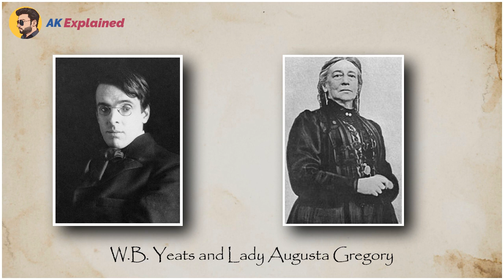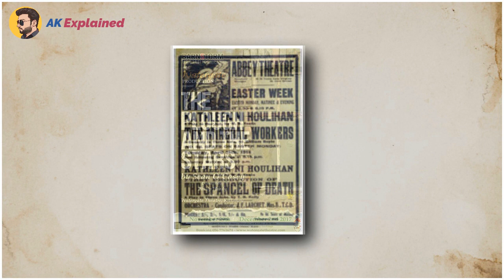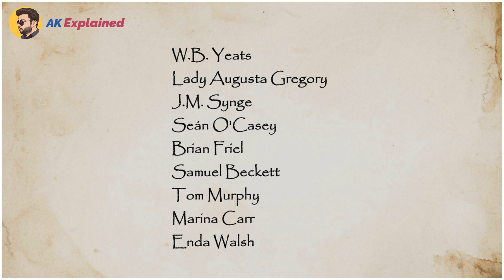The Abbey Theatre | The Abbey Theatre In English Literature | The Abbey Theatre in HIndi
The Abbey Theatre, founded in 1904 by W.B. Yeats and Lady Gregory, has played a significant role in English literature and the Irish Literary Revival. It was established as a platform for Irish writers to showcase their work and has become a symbol of Irish cultural identity.

The theater was home to many of the most influential Irish writers of the 20th century, including William Butler Yeats, Lady Gregory, John Millington Synge, Sean O'Casey, and Samuel Beckett. These playwrights helped to define the Irish literary tradition and influenced generations of writers to come.

The Abbey Theatre played a central role in the Irish struggle for independence, with many of its plays reflecting the political and social issues of the time. Its productions helped to shape Irish cultural identity and were instrumental in the creation of an independent Irish state.

Today, the Abbey Theatre remains a vital institution in Irish cultural life and continues to produce new works by Irish writers while also staging classic plays from the Irish literary canon. Its influence on English literature and the world of theater cannot be overstated, and its legacy continues to inspire generations of writers and theater-goers alike.